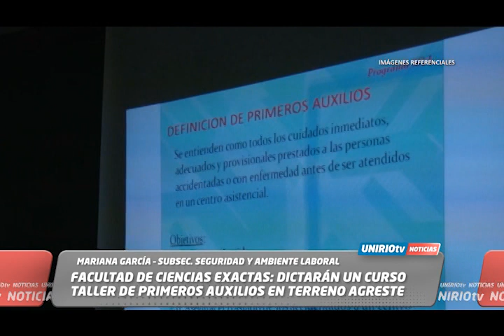FACULTAD DE CIENCIAS EXACTAS: DICTARÁN UN CURSO TALLER DE PRIMEROS AUXILIOS EN TERRENO AGRESTE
MARIANA GARCÍA – SUBSEC. SEGURIDAD Y AMBIENTE LABORAL